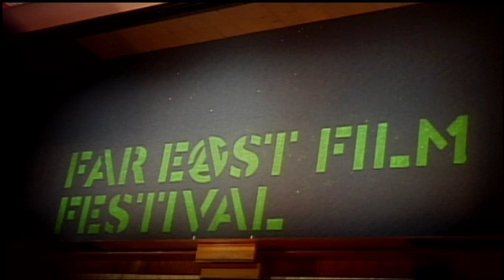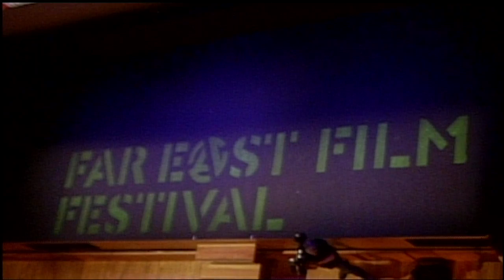Presentazione in sala di Six Degrees of Separation from Lilia CUNTAPAY